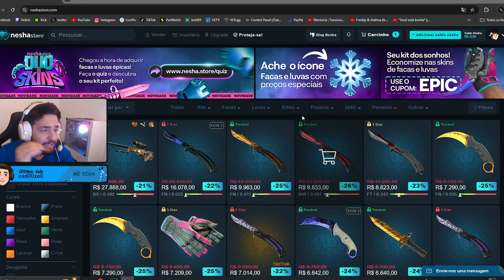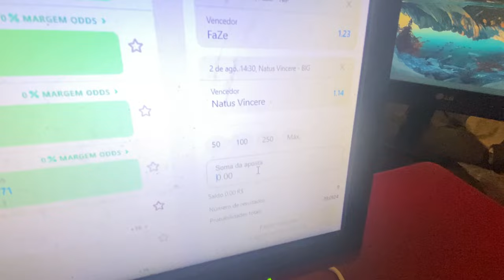Aprenda a REAGIR MELHOR durante a PARTIDA no CS2 na PRÁTICA!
Clique no link para ganhar 100% BONUS no seu DÉPOSITO na PariMatch